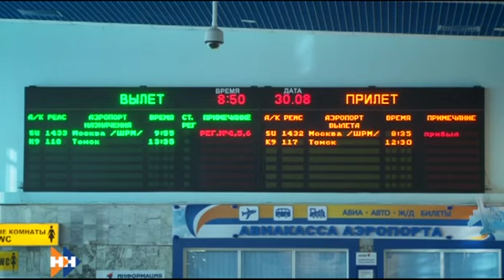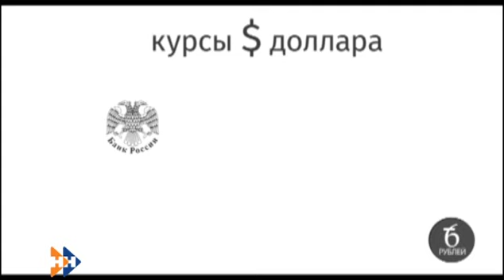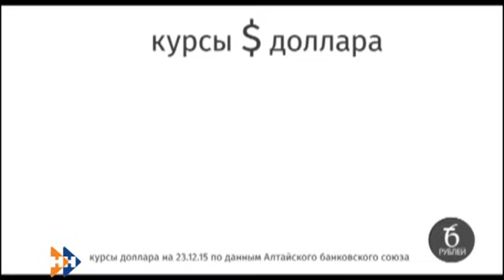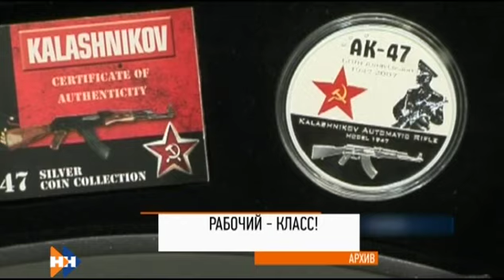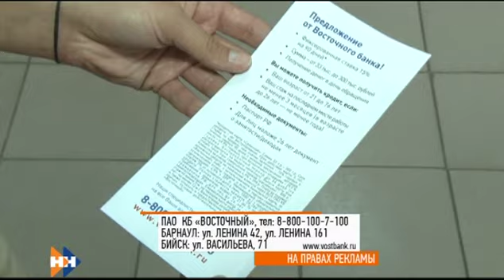Утро по-домашнему 21.09.16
АНОНС:
Как бы ни переводилось название клипа «Десолейшн», желаем вам никогда не чувствовать запустение или одиночество.
В Советском Союзе не люди брали кредиты, а государство занимало деньги у людей в обмен на облигации. Зачем? Узнаем из нашего киноархива.
Ровно год в России банкротят не только компании, но и физических лиц, которые не могут справиться со своими кредитами. Но почему суды все чаще отказывают в этом? Узнаем из «Полезного знакомства».
Обменять рубли на доллары легко, но сложно сделать это с выгодой. Как взять валюту и не почувствовать себя обманутым? Лайфхак от рубрики «6 рублей».